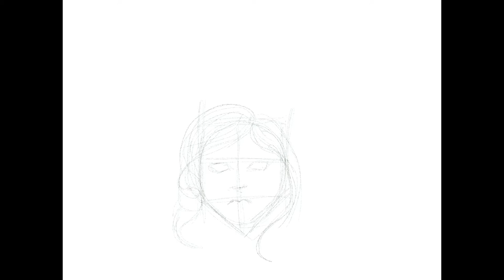Queen of dragons | TIMELAPSE ~ Samuela Palmisano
I’m sharing the timelapse of my first digital drawing using Procreate. Stil a lot  to learn, so feel free to give some good advice!